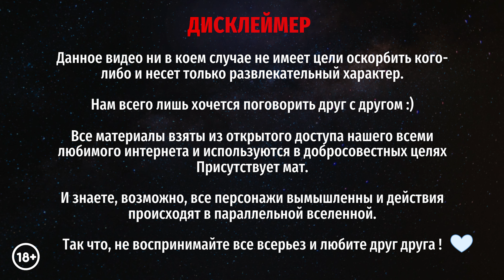Подкаст ЭЛЕКТРОСИЛА: СВЕТ OFTHESUN | как быть отцом, что стало с fair russia, RISE BATTLE в MUTABOR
Продолжаю считать количество выпусков) Это девятый!

Организатор, диджей, отец в прямом и переносном смыслах.

00:00:00 - ну привет
00:01:42 - все сошлось на первом rise в mutabor
00:05:00 - ошибки второго rise в mutabor
00:09:20 - развитие культуры организации баттлов
00:14:33 - начало конфликта в телеграм канале
00:17:17 - для чего нужный сайферы в других городах
00:23:56 - хочу тщеславия
00:25:54 - о чем думают молодые
00:27:42 - как наладить с молодыми контакт
00:36:40 - такого как антон любов не будет
00:42:28 - что не так с пространством Поле
00:46:12 - почему стал организовывать баттлы
00:52:02 - бег или про
00:59:05 - диджейство
01:04:20 - уход спонсоров
01:08:10 - ситуации с пьяными людьми
01:14:10 - fair russia
01:17:40 - вылили свечу на винил
01:22:54 - электро культура движется, потому что мы повзрослели
01:28:13 - в регионах умирает электро

*Meta признана экстремистской организацией Минюстом РФ